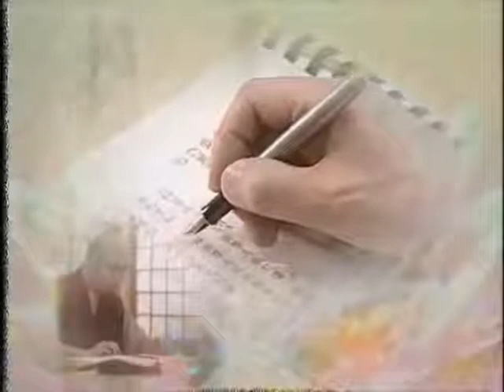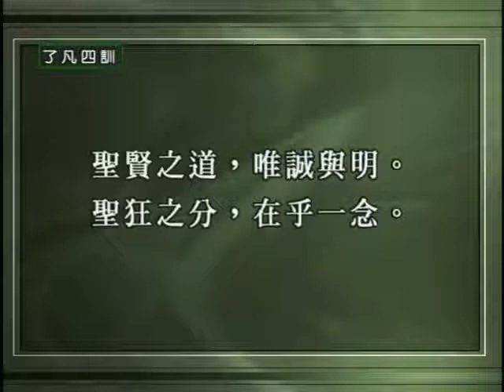了凡四訓 細講 第21集